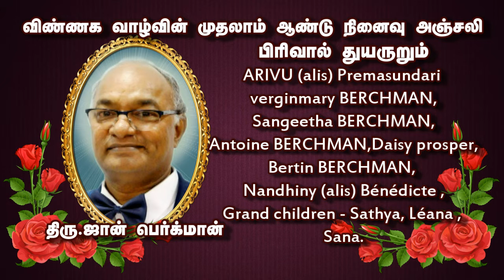In Loving Memory of Mr.John Berchman - Ist Year Remembrance -19.04 .2022 - Mass & Dinner @ 06.00 pm